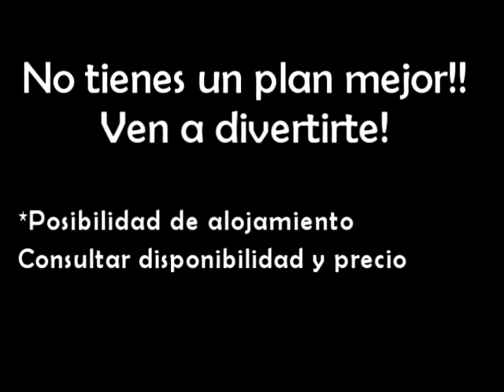oferta puente del pilar escuela de surf llanes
oferta de clases de surf de la escuela de surf llanes para el puente del pilar 2015.

imágenes grabadas el sábado 3 de octubre de 2015 en la playa de san martín, en llanes, con Pepón, Blanca, Lucre, Patricia, Adriana y Jimena. También hay imágenes grabadas por Pablo, Alba y JF en la Playa de Barro, esperamos volver a veros!!